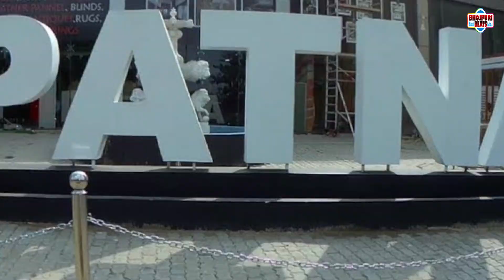Premi Yadav || रोज देलु नया नया के || Roj Delu Naya Naya Ke || Bhojpuri Song 2022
Album : Roj Delu Naya Naya Ke
Song - Roj Delu Naya Naya Ke
Singer : Pramod Premi Yadav
Lyrics : Sonu Sudhakar
Video Director : Hani Pandey
Dop : Kundan & , Pawan Yadav
Editor : Pawan Yadav
Parikalpana : Sonu JI